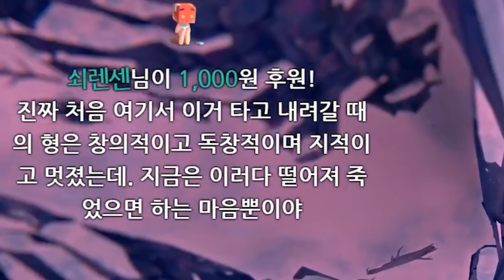희대의 저주받은 캐릭터 102호 (THE LONG DARK)[PC] - 홍방장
그동안 소식이 없던 달마시안 101호기, 그 이유는 오로라 늑대에게 억까를 당했기 때문이고
102호기가 출격하지만 온갖 억까란 억까는 다 당하면서 생존을 하는데...